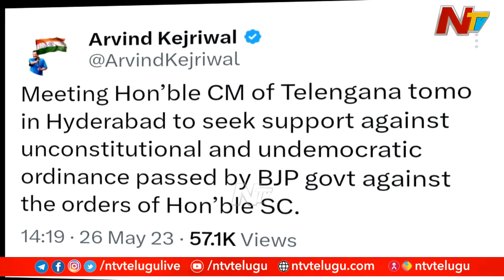ఇవాళ హైదరాబాద్ కు అర్వింద్ కేజ్రీవాల్... కేసీఆర్ తో భేటీ... | Kejriwal | CM Kcr | Hyderabad | Ntv